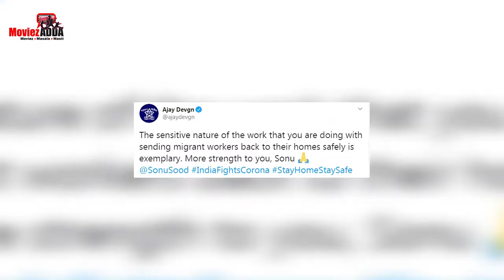Ajay Devgn Praises Sonu Sood For Helping Migrants Amid Virus Crisis